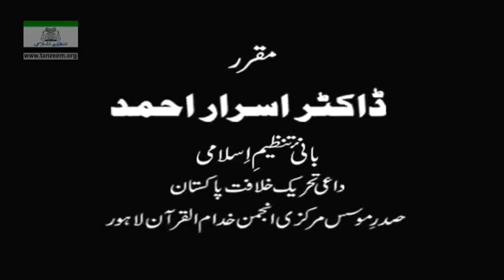016 - Surah Luqman Ruku 2 (Part-6) | Detailed Muntakhab Nisab | Dr. Israr Ahmed | 16 of 193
Program: Detailed Muntakhab Nisab 1993

016 - Surah Luqman Ruku 2 (Part-6)